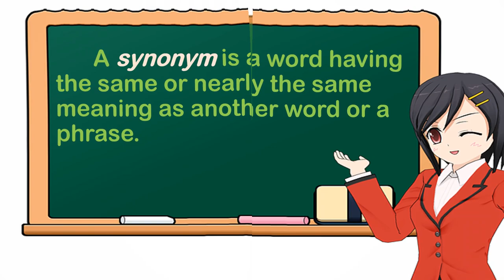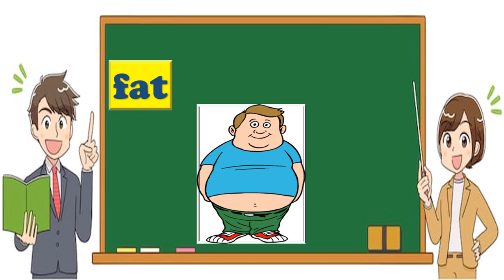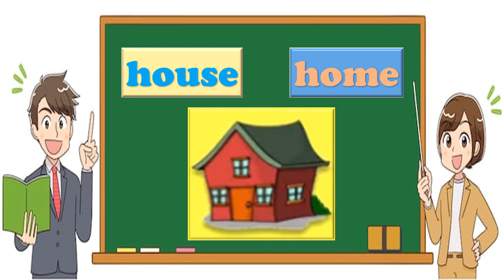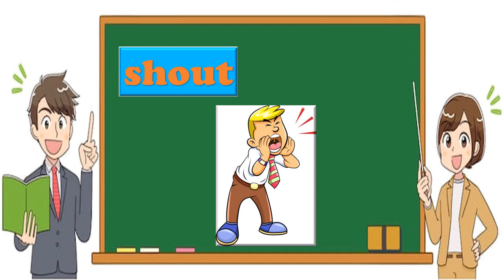100 Synonym Words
100 examples of words that are synonyms with pictures.